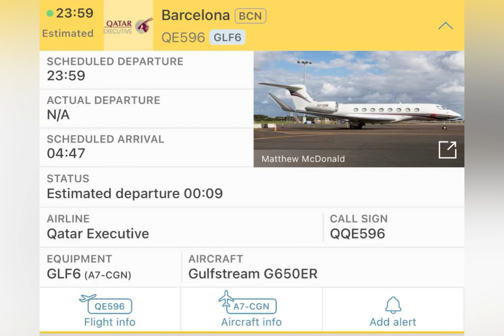Messi梅西北京工体进球，阿根廷2:1澳大利亚，球迷跑进场拥抱梅西